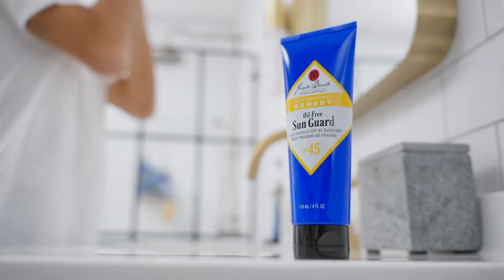How To: Protect Your Skin in the Sun | Jack Black Oil-Free Sun Guard SPF 45 Sunscreen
This oil-free, vitamin-enriched, water- and sweat-resistant lotion offers superior broad-spectrum UVA/UVB protection and absorbs quickly without greasy or heavy residue. Formulated for extreme conditions, Sun Guard forms a barrier of protection and stays on during intense physical activity in and out of the water. Won't run or drip into eyes.